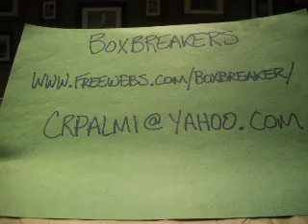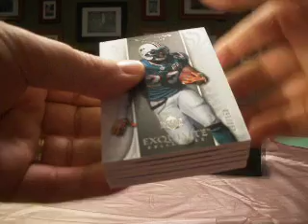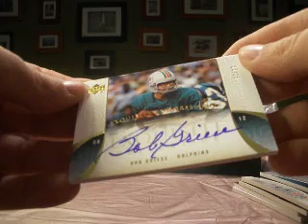2006 Exquisite Football Box Boxbreakers Hobby Group Break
This is a box of 2006 Exquisite Football which is part of our Boxbreakers Hobby Football Group Break for February 2010. Each month e break a range of Hobby boxes and team collectors get every card pulled from their team. To view the whole break or check out opportunities to join us for any future breaks please take a look at our